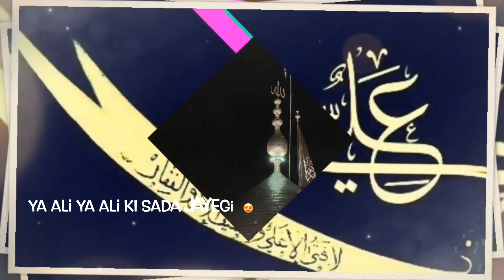یوم شہادت حضرت علی علیہ السلام😭